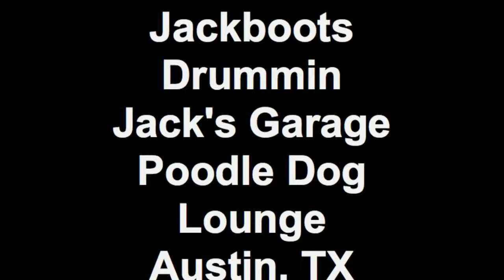Jackboots Drummin Jack's Garage Poodle Dog Lounge Austin, TX